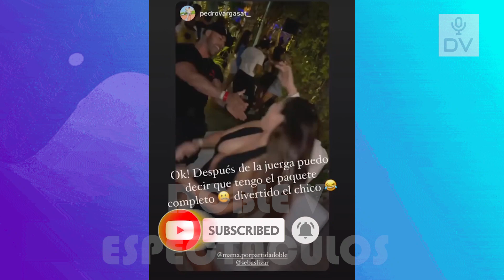ANDREA SAN MARTIN BAILA PEGADITO CON OTRO HOMBRE FRENTE A SEBASTIAN LIZARZABURU TRAS ALOCADA FIESTA!